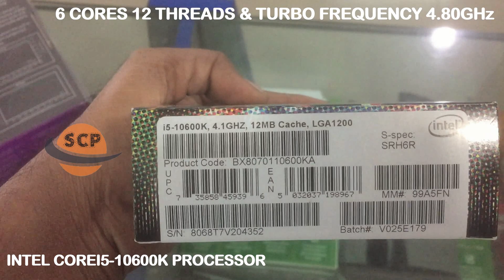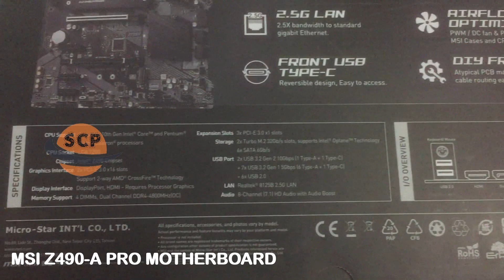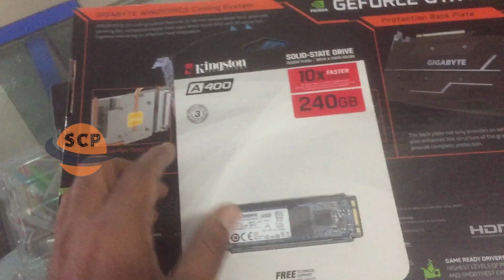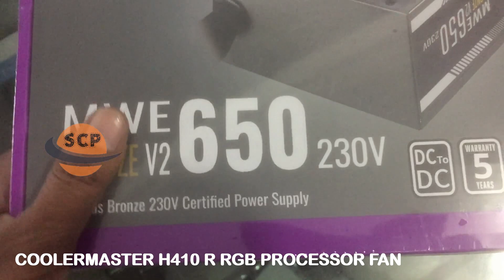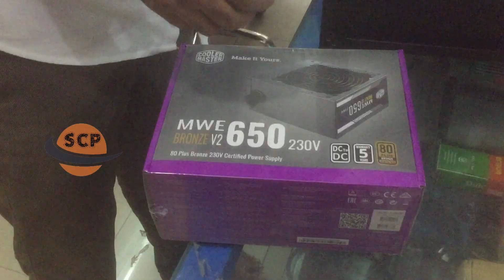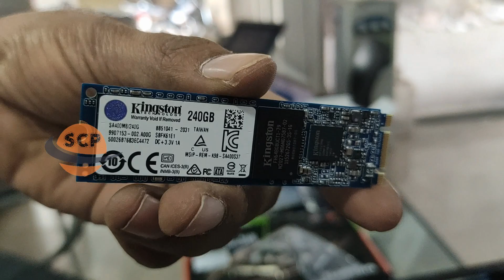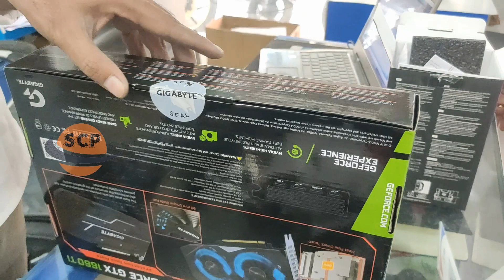GAMING PC BUILD I5 10 TH UNLOCKED II 1660TI GRAPHICS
DETAILED CONFIGURATION
1)INTEL CORE i5-10600K MARVEL'S AVENGERS EDITION
SOCKET LGA 1200 (10th Generation Intel® Core™ i5 Processors)
14nm Technology, Compatible with Intel 400 series chipset based motherboards.
Intel Optane Memory Support.
CORES : 6 , THREADS: 12
BASE FREQUENCY :  4.10 GHz
MAX FREQUENCY   : 4.80 GHz
CACHE : 12 MB
TDP : 125 W , TDP DOWN FREQUENCY: 3.80 GHz
CODE NAME : Comet Lake
MEMORY SUPPORT : DDR4-2666 – dual channel
MAX MEMORY SIZE : 128GB
PCI -E : Gen 3, 16 Lanes
PROCESSOR GRAPHICS : Intel® UHD Graphics 630
PROCESSOR BASE FREQUENCY : 350MHz
4K SUPPORT : Yes @  60hZ
DIRECT X SUPPORT: Yes
OPEN GL SUPPORT: 4.5
WARRANTY : 3 Year

2) MSI Z490-A PRO MOTHERBOARD
Model Name:  Z490-A PRO
CPU Support:  Supports 10th Gen Intel® Core™ and Pentium® Gold / Celeron® processors
 CPU Socket:  LGA 1200
Chipset:  Intel® Z490 Chipset
 Graphics Interface : 2x PCI-E 3.0 x16 slots Support 2-way AMD® CrossFire™ Technology
Display Interface:  Display Port, HDMI - Requires Processor Graphics
 Memory Support : 4 DIMMs, Dual Channel DDR4-4800(OC)
 Expansion Slots:  3x PCIe 3.0 x1 slots
Storage: 2x Turbo M.2 slots (Gen3 x4) 6x SATA 6Gb/s
 USB ports: 2x USB 3.2 Gen 2 10Gbps (1 Type-A + 1 Type-C) 7x USB 3.2 Gen 1 5Gbps (6 Type-A + 1 Type-C) 6x USB 2.0
LAN: Realtek® 8125B 2.5G LAN
Audio:  8-Channel (7.1) HD Audio with Audio Boost

3) CORSAIR VENGEANCE LPX 8X2 16GB DDR4 3000MHz RAM

Memory Configuration:   Dual / Quad Channel Memory Series

VENGEANCE LPX: Memory TypeDDR4

Memory Size: 16GB Kit (2 x 8GB)

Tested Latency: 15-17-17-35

Tested Voltage: 1.35V

Tested Speed : 3000MHz
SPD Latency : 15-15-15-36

SPD Speed: 2133MHz

SPD Voltage : 1.2V

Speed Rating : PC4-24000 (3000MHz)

Compatibility: Intel 100 Series,Intel 200 Series,Intel 300 Series,Intel 400 Series,Intel X299

Heat Spreader: Anodized Aluminum

Package Memory Format : DIMM

Performance Profile: XMP 2.0

Package Memory Pin:288

4) KINGSTON 240GB M.2 SSD

Form factor : 2.5" & M.2 2280
Interface : SATA Rev. 3.0 (6Gb/s) – with backwards compatibility to SATA Rev. 2.0 (3Gb/s)
Capacities : 240GB
NAND: 3D
Baseline Performance1
Data Transfer (ATTO) 120GB — up to 500MB/s Read and 320MB/s Write
240GB — up to 500MB/s Read and 350MB/s Write
Power Consumption: 0.195W Idle / 0.279W Avg / 0.642W (MAX) Read / 1.535W (MAX) Write
Dimensions 100.0mm x 69.9mm x 7.0mm (2.5”)
80mm x 22mm x 1.35mm (M.2)
Weight :
6.7g (240GB – M.2)
Vibration operating : 2.17G Peak (7–800Hz)
Vibration non-operating : 20G Peak (10–2000Hz)
Life expectancy : 1 million hours MTBF
Warranty/support : Limited 3-year warranty with free technical support
Total Bytes Written (TBW)4 :  240GB: 80TB

 5) SEAGATE 1 TB BARRACUDA HARD DISK DRIVE

Interface : SATA 6Gb/s
SATA Transfer Rates Supported (Gb/s) : 6.0/3.0/1.5
Rotational Speed (RPM) : 7200
Max Sustained Data Rate, OD Read(MB/s) : 210MB/s
Bytes per Sector  : 4,096
Warranty, Limited (years) : 2

 6) COOLER MASTER MASTERBOX MB511 ARGB CABINET

Fine Mesh Front Panel , ARGB Lighting System ,Tempered Glass Side Panel
I/O PANEL :
2x USB 3.2 Gen 1 (formerly USB 3.0), 1x 3.5mm Audio Jack, 1x 3.5mm Mic Jack, 1x ARGB Controller, 1x ARGB 2-to-3 splitter
MOTHERBOARD SUPPORT : Mini ITX, Micro ATX, ATX, SSI CEB, E-ATX*, (*support for up to 12" x 10.7", will limit cable management features)
SIZE : Mid Tower, ARGB CONTROLLER​

 7) COOLERMASTER 650 W PSU

PRODUCT NAME : MWE Bronze 650
ATX VERSION : ATX 12V V2.31
PFC : Active PFC
OPERATION VOLTAGE : 100-240Vac
INPUT VOLTAGE : 100-240Vac
INPUT CURRENT : 10-5A
INPUT FREQUENCY : 50-60Hz
DIMENSIONS (L X W X H) : 140 x 150 x 86 mm
FAN SIZE : 120mm
FAN BEARING : LDB
POWER GOOD SIGNAL : 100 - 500 ms
HOLD UP TIME : 16ms at 80% Load
EFFICIENCY : 85%  Typical Load
ERP 2013 LOT 6 : Yes
MTBF : 100,000 Hours
OPERATING TEMPERATURE : 0-40°C
PROTECTIONS : OPP, OVP, UVP, OCP, OTP, SCP
REGULATORY : TUV-RH, CE, CCC, KC, EAC, RCM, cTUVus, FCC, BSMI
80 PLUS : Bronze
MODULAR : Non Modular
WATTAGE : 500 to 750W
SERIE : MWE Bronze Series

 8) COOLERMASTER H410 R RGB PROCESSOR FAN